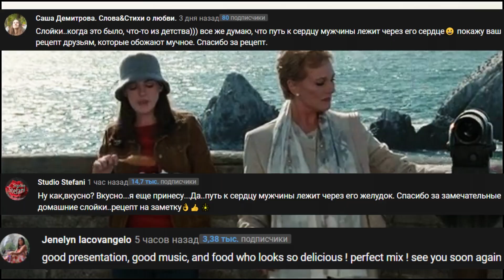Эти корн-доги одобрила сама Королева! Рецепты любимых героев ("Дневник Принцессы")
Миа и Кларисса переводят дыхание после аркадных игр, чтобы обменяться сердечными моментами, вспоминая семейную историю, особенно историю покойного отца Мии. Сидя на мысе с видом на залив, королева Кларисса впервые в жизни откусывает корн дог, и он весьма приходится ей по душе..

Если вы хотите нас поддержать,  пожалуйста досматривайте видео до конца!! Мы будем вам очень признательны!! В комментариях делитесь своими впечатлениями о данном рецепте! Лучший комментарий попадёт в следующий ролик!

Ниже представлен список продуктов, которые использовались для приготовления этого блюда:
🌽Кукурузная мука 100 г.
🌭Любые сосиски( у нас были мини сосиски и получилось +30 шт.)

На нашем канале мы будем повторять еду из Ваших любимых фильмов, мультиков, игр и сериалов. Вы можете писать название фильма или мультфильма, из которого мы приготовим блюдо в следующий раз!!
Всем приятного аппетита! Следите за нашими новыми выпусками.
Оставайтесь с нами!